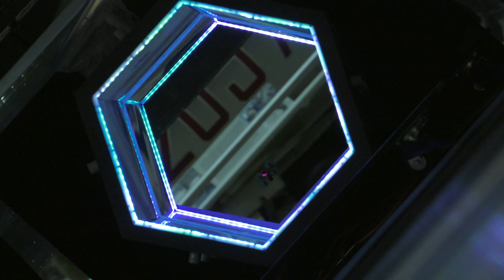5th Annual Micro Drone Race NMUSAF Highlights 2024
The 5th Annual Micro Drone Race was held at the National Museum of the U.S. Air Force from March 1-3, 2024. These clips include interviews and race highlights of the course. These small drones are called Tiny Whoops and can reach speeds up to 40 mph.